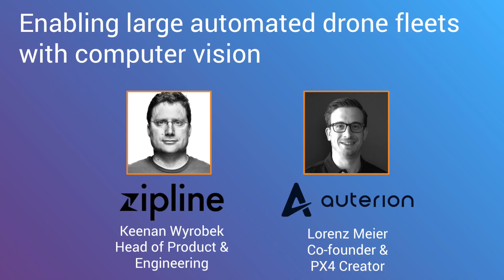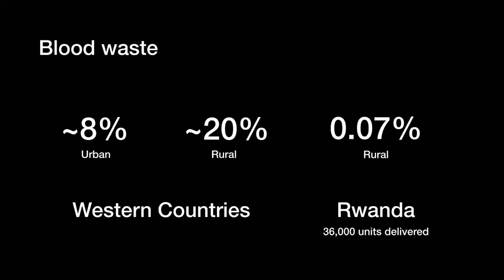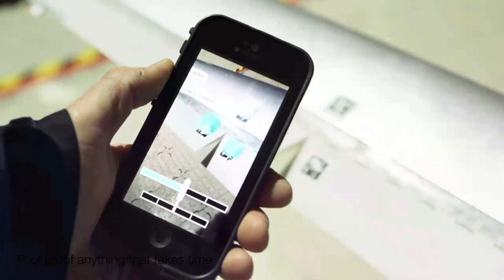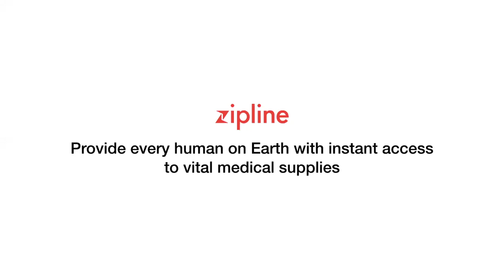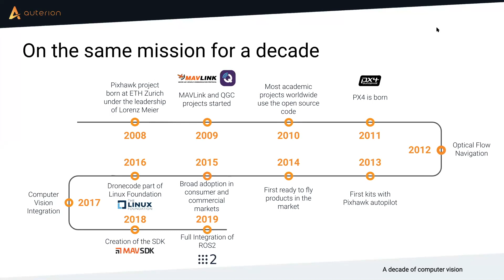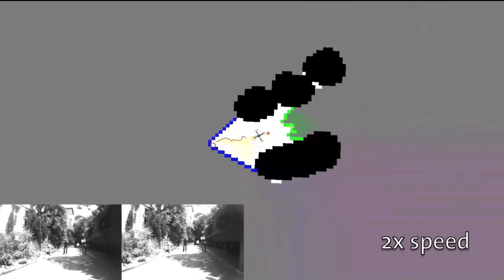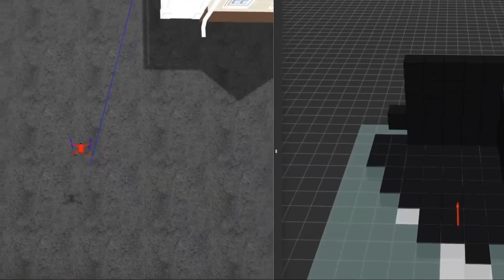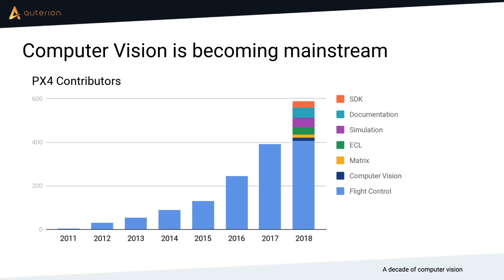Enabling automated drone fleets with computer vision. Presented by Zipline & Auterion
Auterion's co-founder, Lorenz Meier, together with our guest Keenan Wyrobek, Zipline’s co-founder and Head of Product, share insights of the experience at their respective companies on enabling large fleets of drones to perform automated missions. Keenan presents the story of Zipline and how operations work on-site in Rwanda, enabling drones to deliver medical supplies to over 1.6m people. Lorenz analyzes the capabilities of PX4 and showcases the latest developments of computer vision at Auterion.